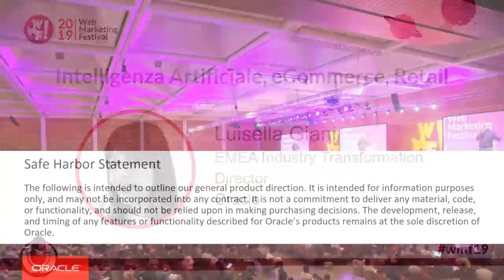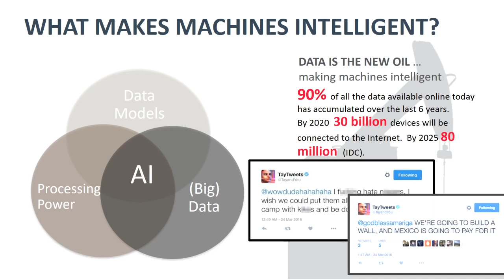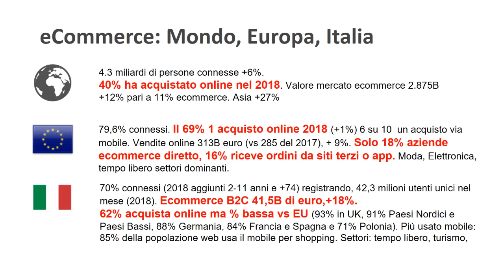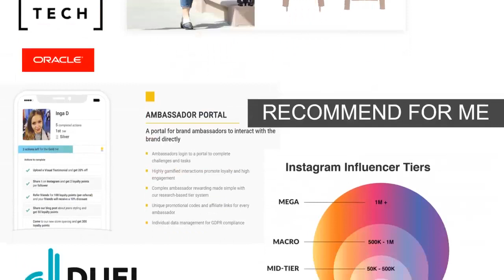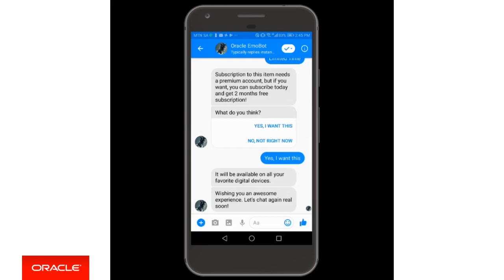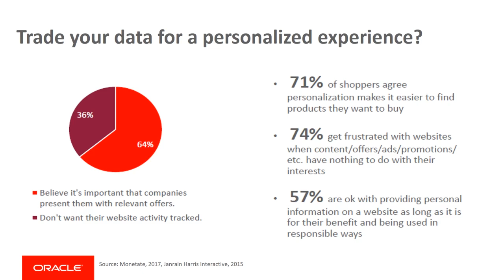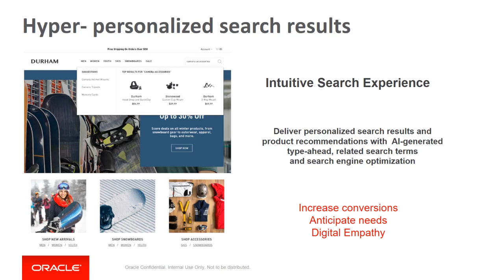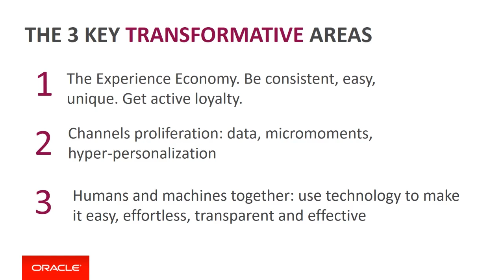Intelligenza artificiale, e-commerce e retail - Luisella Giani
Luisella Giani, EMEA Industry Transformation Director - Oracle, ci parla di intelligenza artificiale e del suo utilizzo nel e-commerce e retail.